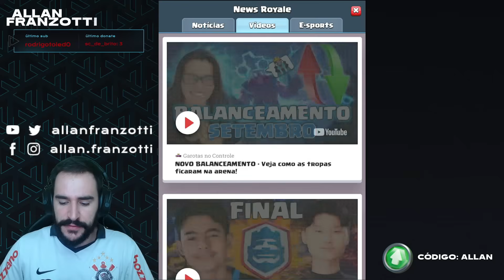7 DICAS PARA MELHORAR NO CLASH ROYALE (DICAS NUNCA ANTES VISTAS)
7 Dicas Para Melhorar no Clash Royale (Dicas Nunca Antes Vistas) - Clash Royale! | Allan Franzotti. Esse vídeo eu juntei as 7 melhores dicas para quem deseja melhorar no jogo, aproveitem e divirtam-se!

► Código de Criador: ALLAN

Clique no botão "SEJA MEMBRO" assim você terá diversos benefícios como:
- Link de amizade através do Facebook
- Ser analisado em vídeo
- Sorteio de Gift Cards semanais
- Treinos exclusivos com todos os outros membros